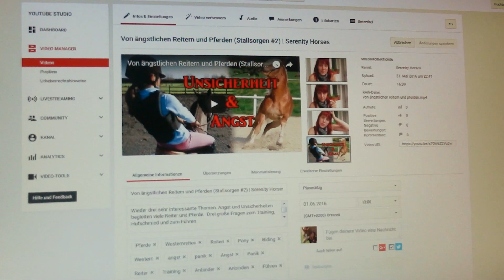[FMA] Ein Regentag im Stall - wir haben trotzdem Spaß! | Serenity Horses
Es war ja klar, dass es an dem Tag an dem ich Euch wieder mit in den Stall nehmen möchte, wie aus Eimern schüttet! Egal, Regen gehört zum Pferdealltag dazu. Also kommt mit, wir hatten trotzdem Spaß. Für mehr FMAs lasst mir ein Däumchen da.

Chicos Futter

Musik by

Instagram ▻ @thastormusic